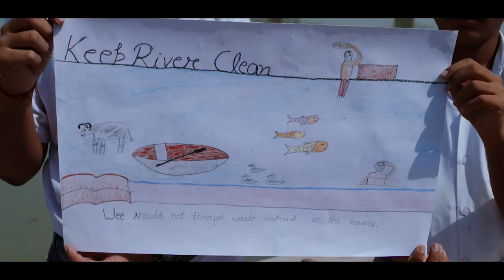Namami Gange Theatre Promo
National Mission for Clean Ganga, Ministry of Jal Shakti,
(Department of Water Resources,River Development & Ganga Rejuvenation) Government of India